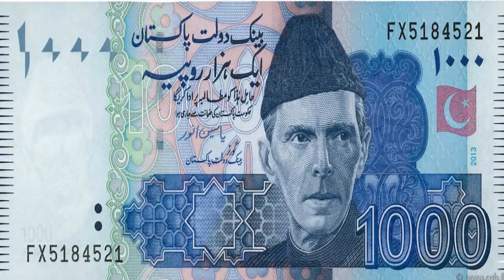Rupees One Thousand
خانیوال سے تعلق رکھنے والے اردو ادب کے ماہر شاعر شہزاد فیضی نے نشاندہی کی ہے کہ ایک ہزار روپے کے کرنسی نوٹ پہ 4 چھوٹی سطروں میں اردو کی 6 غلطیاں ہیں، اس کے ڈیزائن پر بھی خطیر رقم دی جاتی ہے اور نمونہ نوٹ بھی مخصوص ہوتا ہے،  سٹیٹ بنک آف پاکستان نے  درستی کی یقین بھی دہانی کرا دی ہے۔
ماہر شاعر شہزاد فیضی نے نشاندہی کی ہے کہ کہ کرنسی نوٹ میں پہلی غلطی ’بینک‘ نہیں ’بنک‘ ہے، دوسری غلطی ’روپیہ‘ نہیں ’روپے‘ ہے کیونکہ جب ایک سے زیادہ کا صیغہ ہو تو امالہ کا اصول اپنایا جاتا ہے یعنی ایک روپیہ، 2 روپے، 50 روپے، ایک ہزار روپےوغیرہ، نوٹ میں تیسری غلطی ’حامل ہذا‘ نہیں ’حامل نوٹ ہذا‘ ہے، چوتھی غلطی ’مطالبہ‘ نہیں ’مطالبے‘ پر اد کرے گا، وہی کہ لفظ مطالبہ کی امالہ ہو کر ے پانچویں غلطی، ’کریگا‘ نہیں ’کرے گا‘ ہے، کرنسی نوٹ میں چھٹی غلطی ’حکومت پاکستان کی ضمانت سے جاری ہوا‘ نہیں بلکہ ’حکومت پاکستان کی ضمانت پر جاری ہوا‘ ہے۔